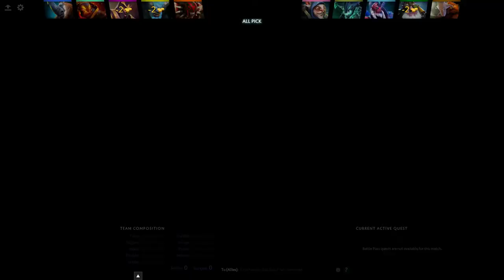OG.Ana Ember Spirit Gameplay - Unranked Match - OG Dota 2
Ana Ember Spirit Gameplay - 10 | 7 | 15 - Unranked Match - Team player OG Dota 2

►Please, disable AdBlock for our channel!